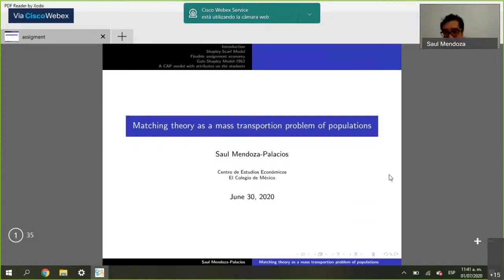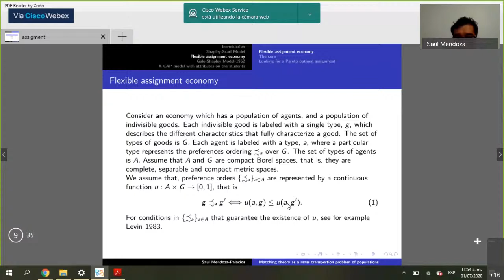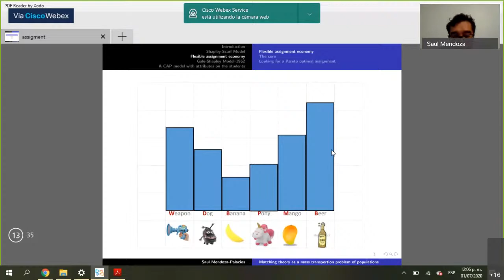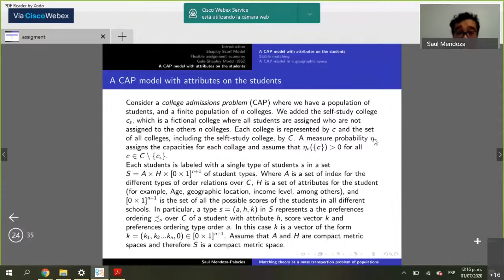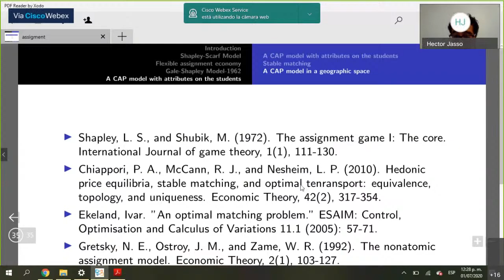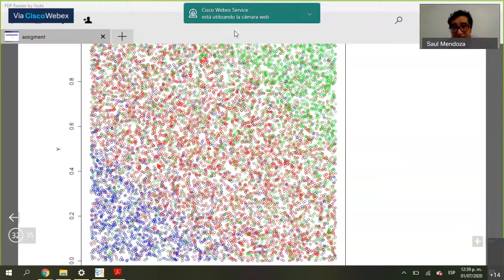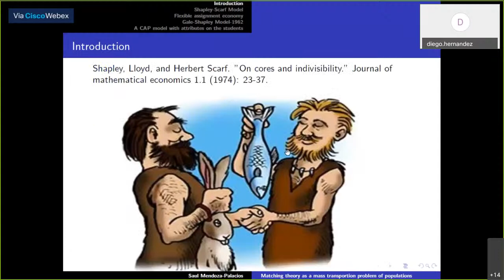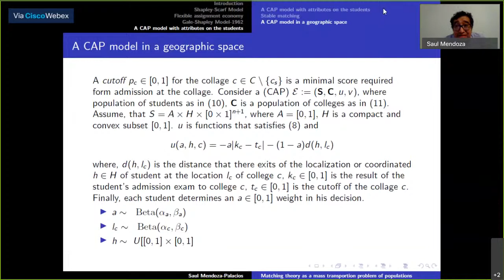Matching theory as a mass transportion problem of populations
Presenta:

Saul Mendoza-Palacios
PRAEM-CEE, El Colegio de México

Miércoles 1 de julio, 11:30 horas.
Pagina webex….

Organizan:
Hector Jasso
Departamento de Matemáticas, CINVESTAV-IPN

Saul Mendoza-Palacios
Cuerpo académico: juegos, desarrollo y organización industrial

Adolfo Minjares Sosa
Departamento de Matemáticas, Universidad de Sonora